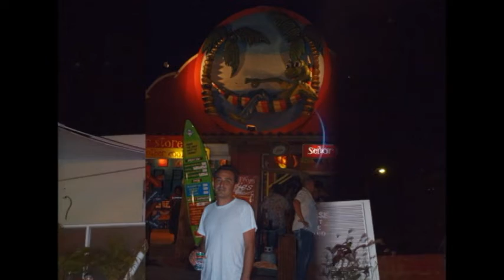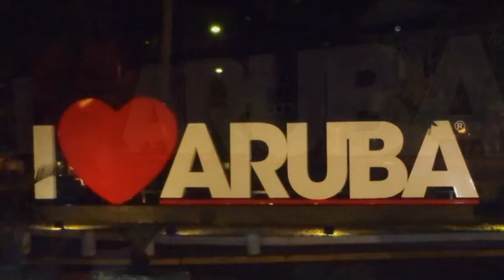Aruba 25 to Life 4.avi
25 years of being love birds!!! Celebrated our 2nd honeymoon in Aruba !